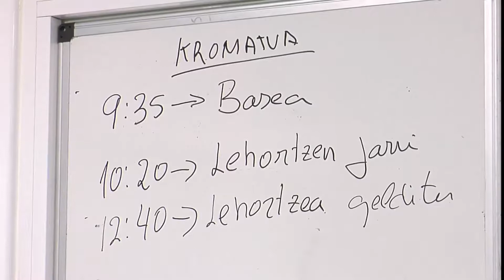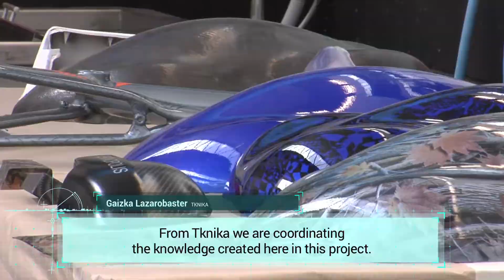New systems of respraying cars